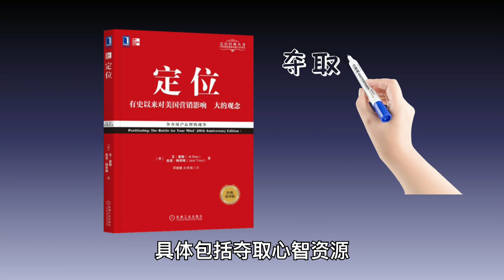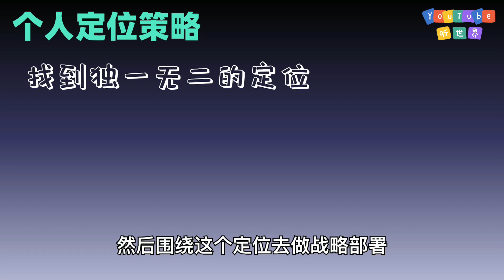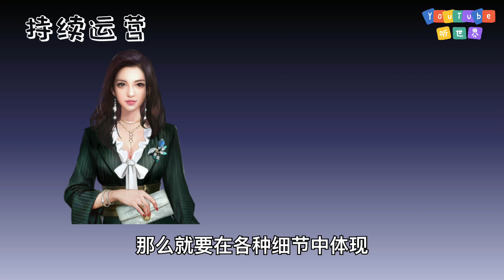清晰的定位為什麼如此重要？機會只有一次，路選對了，就能獲得成功，路走錯了，就會徹底失敗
清晰的定位能讓別人更容易瞭解你的價值
▶︎這是一部介紹個人定位的書，奪取心智資源、機會只有一次和個人定位策略。一旦佔據了用戶的心智資源，當他們產生相關的需求時，就會第一反應想到對應的品牌。這種“先入為主”的效果能讓採取定位策略的企業、產品和個人達到不戰而勝的效果
不學習知識，我們就不能站在巨人的肩膀上；
不學習思維，我們就只能站在巨人的肩膀上，而無法振翅高飛。
💬不可錯過的財富自由終極影片